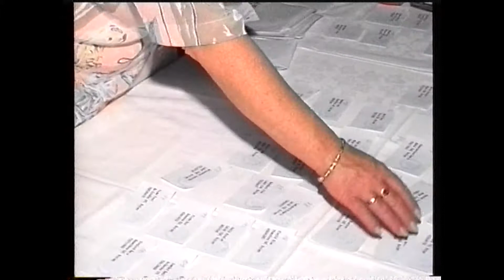Kralupy TV: Mimořádné zasedání Zastupitelstva města Kralupy nad Vltavou (4. 7. 1998)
Mimořádné zasedání Zastupitelstva města Kralupy nad Vltavou.